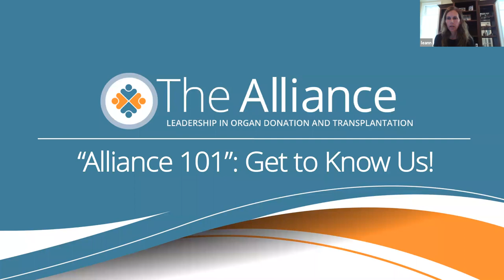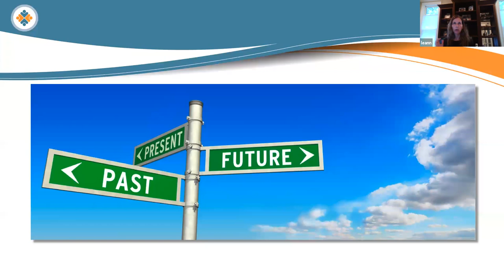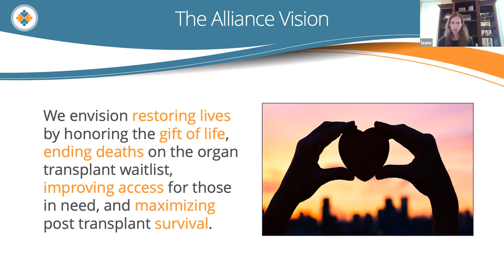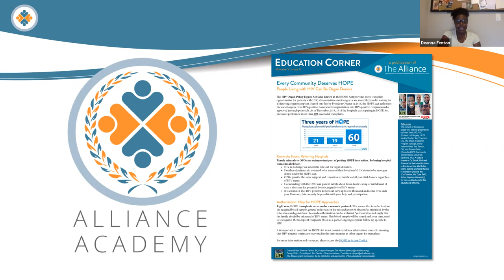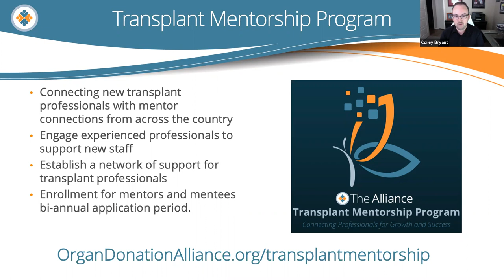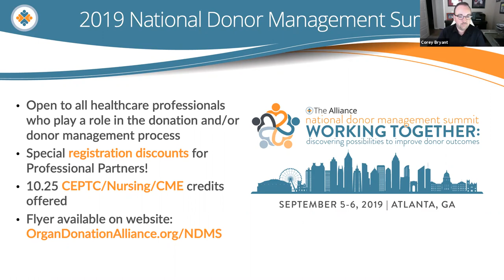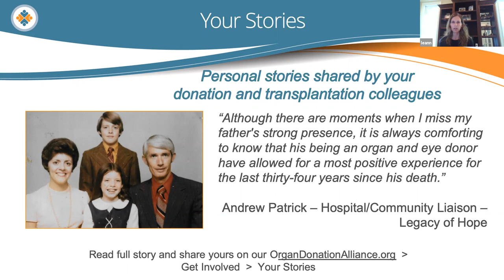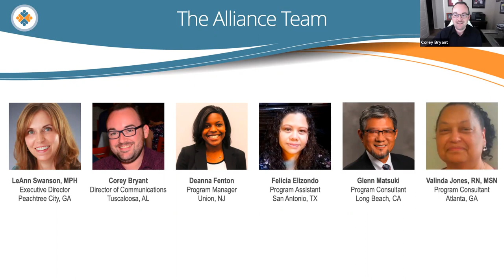Alliance 101 Webinar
The purpose of this webinar is to provide the donation and transplantation community an introduction to the Organ Donation and Transplantation Alliance (The Alliance) along a time continuum, from past, present, to the future.

Presented on July 10, 2019 by The Alliance Team.